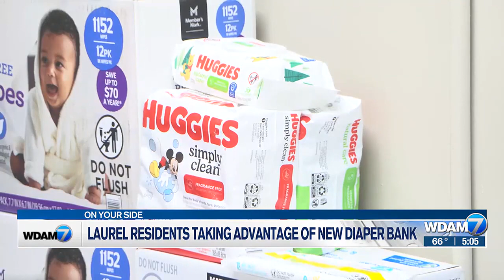Laurel Diaper Bank open for business